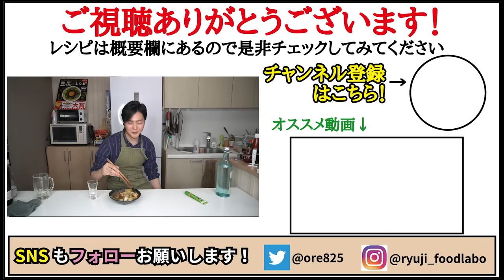これはマジで覚えてください、驚愕の材料で煮込む！ホロホロな鶏の食感がたまらない「鶏とかぶのホロホロ烏龍茶煮」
「究極のホロホロ煮込み」

★今回のレシピはこちら↓
「究極のホロホロ煮込み」（1~2人前）
鶏肉　　　250g（今回はちょっと多めで３００ｇでした）
小麦粉　　小さじ4（大さじ１と小さじ１）
カブ　　　7株(350g)
（今回は小ぶりのカブだったので7株使いましたが
大きいものであればもっと少なくて大丈夫です。
ｇのほうを基準にやってみてください。
葉っぱの部分も少し使いました。）
烏龍茶　　250cc
めんつゆ　60㏄＝大さじ4（三倍濃縮のものを使いました）
★味変で　わさび

フリーBGM
DOVA-SYNDROME